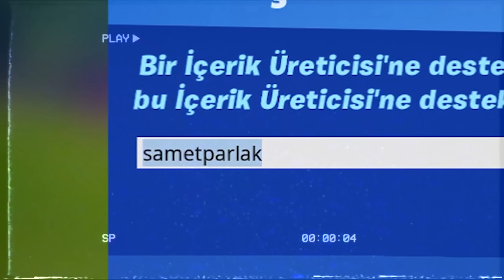* SON * GELDİ ... ( RIP FORTNITE )